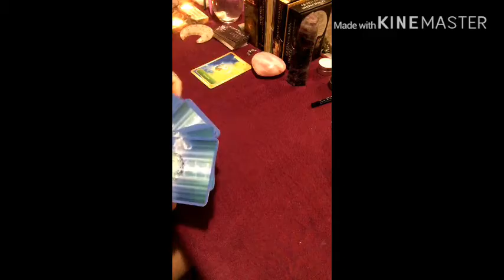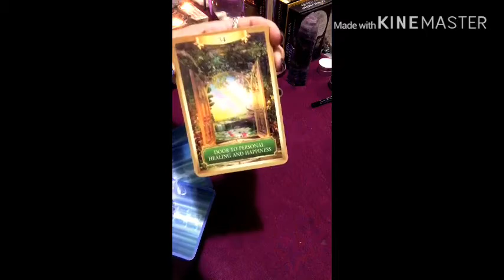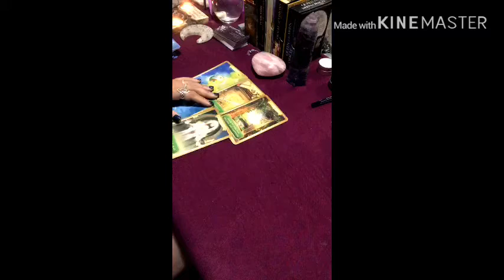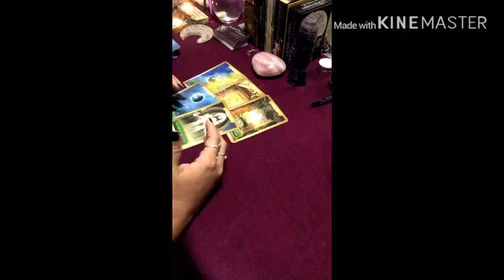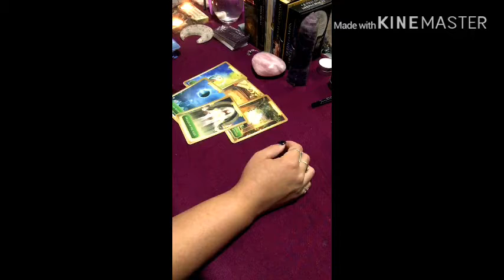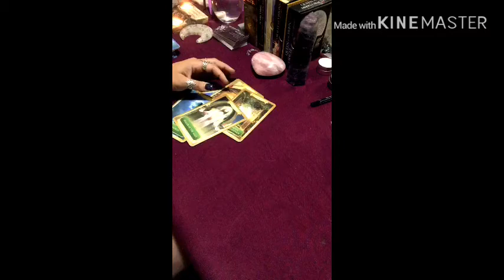Sunday Energy Reading week December 15-21, 2019.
During this reading the Spirit world were very busy giving messages about trusting our network and the people we know, to embrace who we are and to create a balance in ourselves. And to use what we experience and we are to help others in their path and journey.